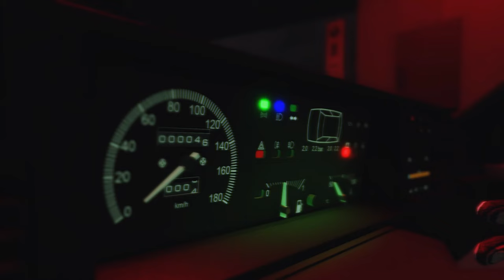Autobianchi Y10 Assetto Corsa Mod Trailer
Autobianchi Y10 1.0 Fire Assetto Corsa Trailer
Video e montaggio realizzato da Matteo Casula